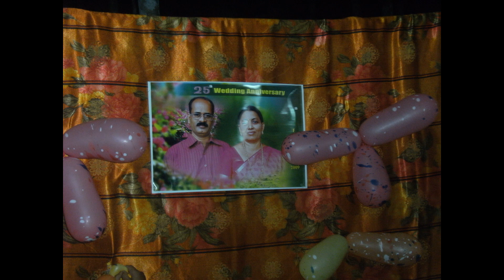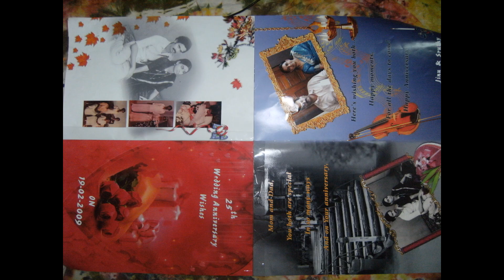25th Wedding Anniversary of Appappan & Ammaamma